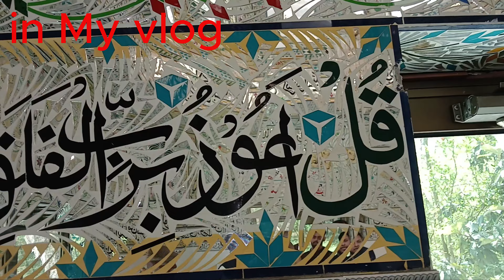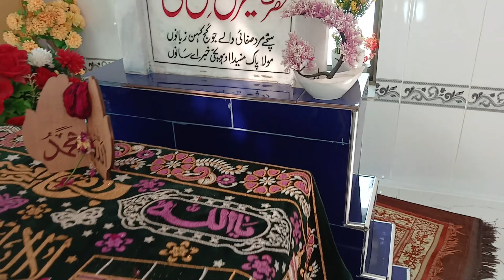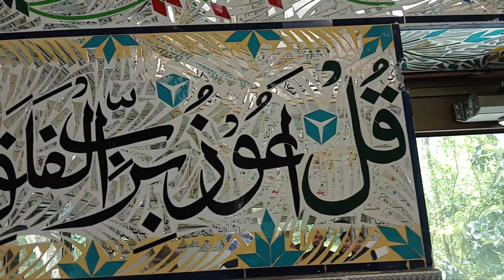Mashoor Astana Hazrat Zinda Peer Kotli Zazd Kashmir || LOC Kashmir 2024 || India Pakistan Border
jawad G @jawadG16